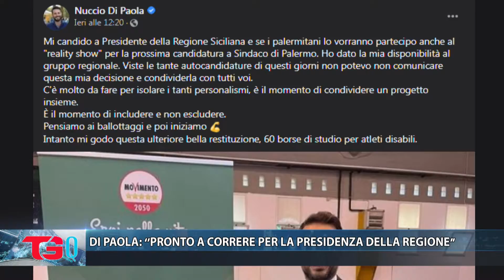DI PAOLA : ‘’PRONTO A CORRERE PER LA PRESIDENZA DELLA REGIONE’’